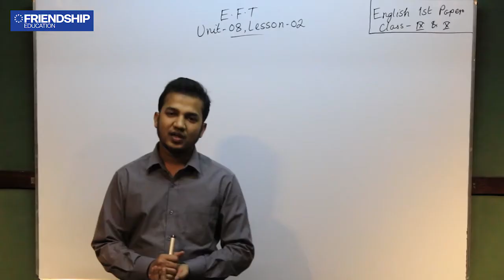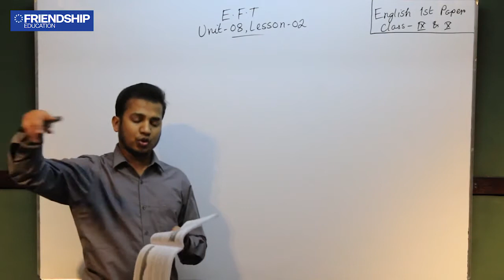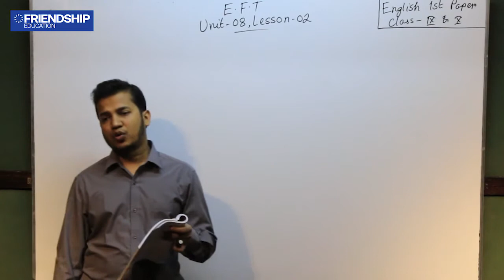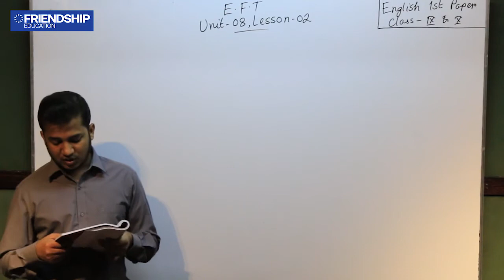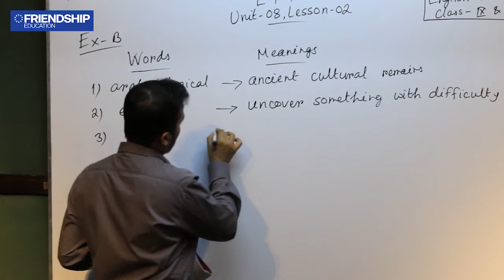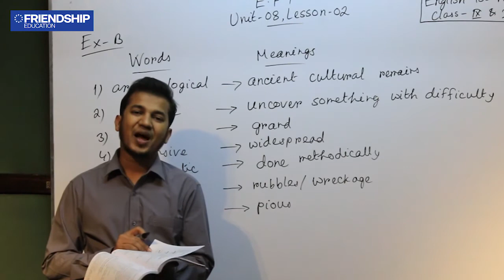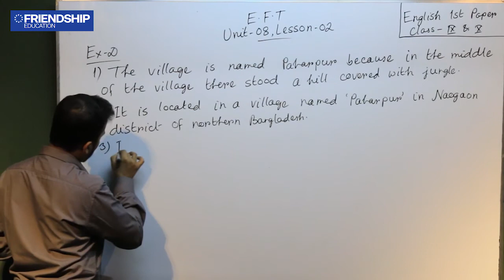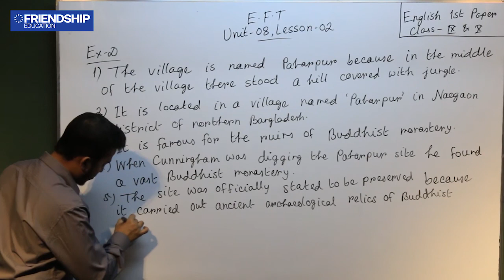English 1st Paper - Unit-8, Lesson-2, The Somapura Mahavihara - Class Nine-Ten